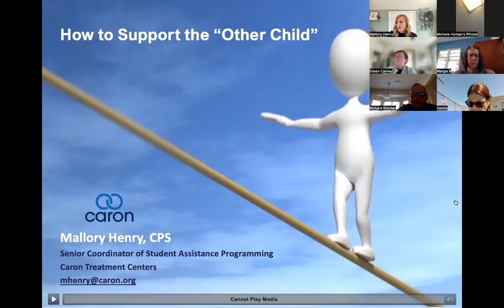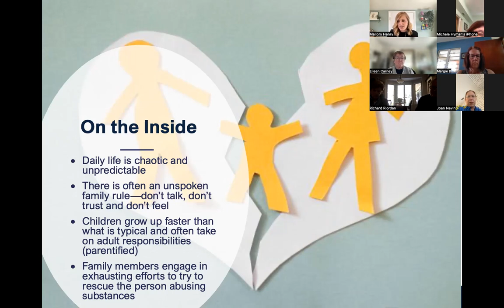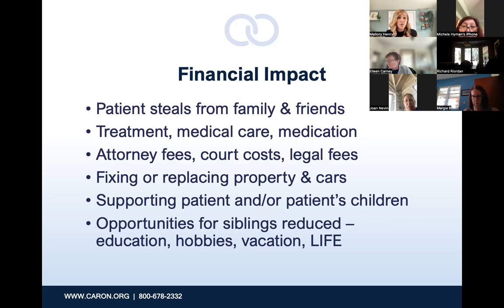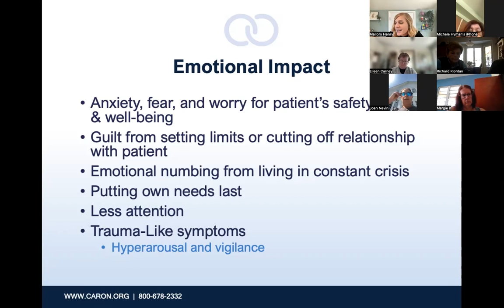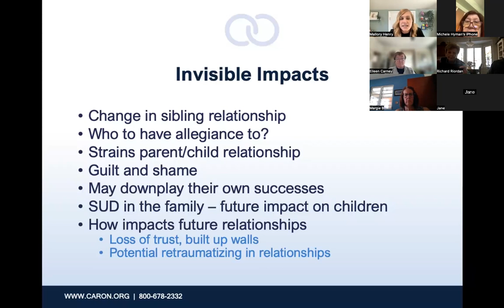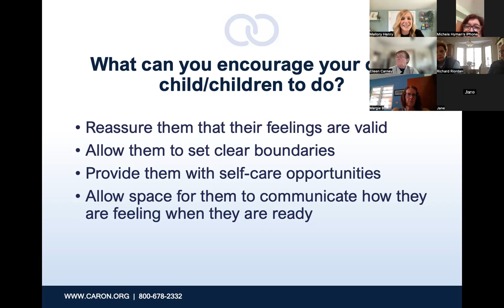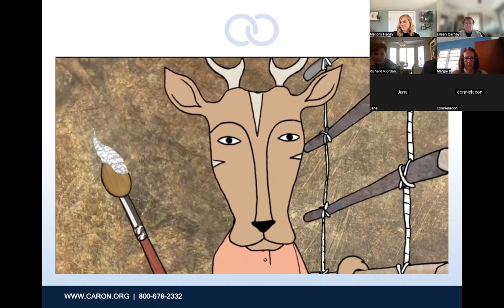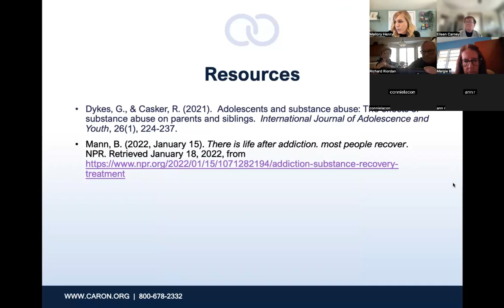Support for the Other Child